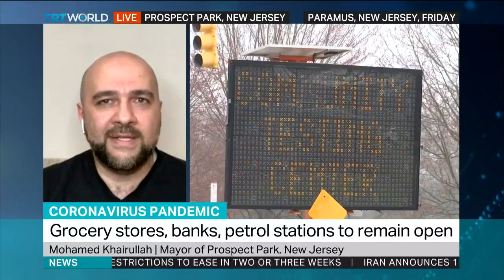New Jersey under Lockdown: Mohamed Khairullah, Mayor of Prospect Park New Jersey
Daily life is transforming by the minute across the US, and especially now in the state of New Jersey. The mayor of Prospect Park New Jersey, Mohamed Khairullah, joins us for more.